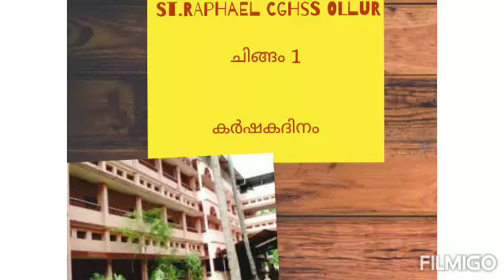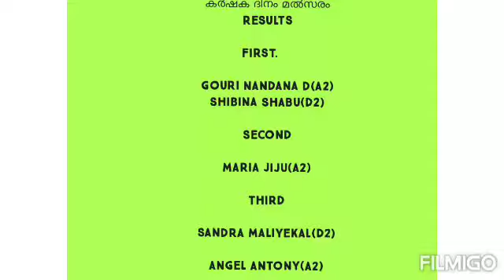ST.RAPHAEL CGHSS OLLUR, ചിങ്ങം 1,കർഷക ദിനം